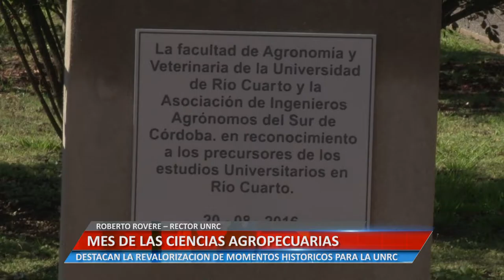Universidad Informa - Mes de las ciencias agropecuarias - Roberto Rovere